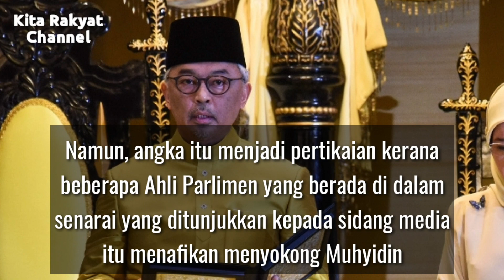YDPA Ingatkan Muhyidin Selepas Menghadap Hari Ini